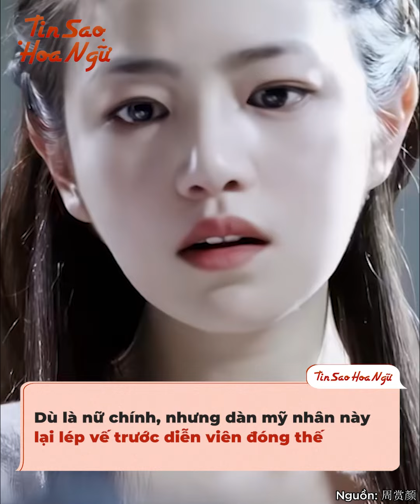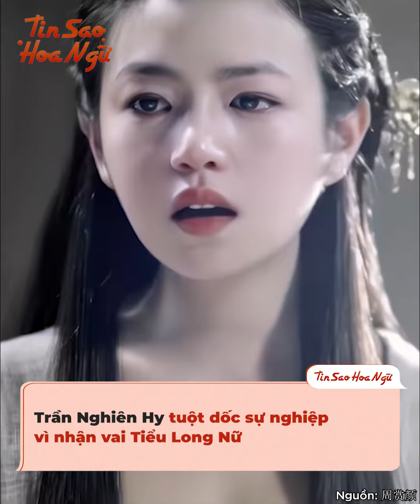Những lần mỹ nhân Cbiz bị đánh giá thấp hơn diễn viên đóng thế: Triệu Lệ Dĩnh gặp đối thủ nặng ký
Với dàn diễn viên Hoa ngữ bây giờ, việc sử dụng diễn viên đóng thế khi quay phim chẳng còn là điều lạ lùng nữa. Thông thường, vai trò của diễn viên đóng thế chỉ là thực hiện giùm những cảnh quay lấp ló hay sau lưng cho nhân vật chính, chẳng cần phải quá xinh đẹp. Thế nhưng, lại có những thế thân khiến dàn mỹ nhân Cbiz phải lao đao vì sở hữu ngoại hình được đánh giá là vượt trội hơn chính chủ đó. Nếu không tin, mọi người hãy cùng tìm hiểu thử nhé!